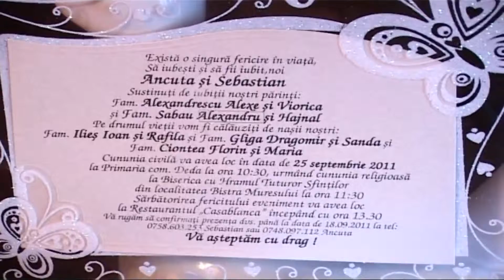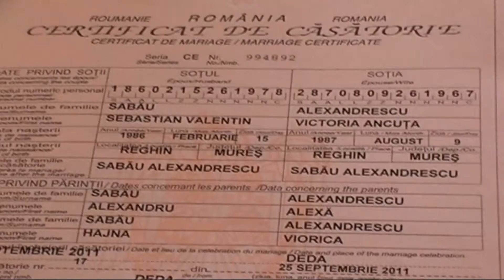milennyumstudio Nunta HD Reghin 25 septembrie 2011 Ancuta si sebastian videoclip de nunta.mp4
Milennyumstudio va ofera servicii de sonorizare evenimente, foto si video nunta
decoratiuni nunta, filmari HD